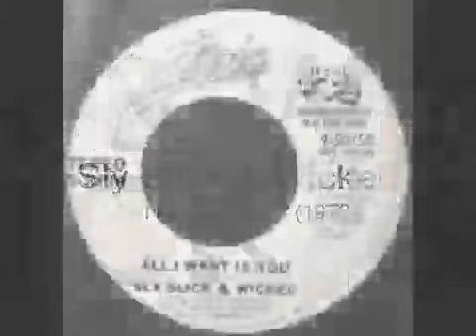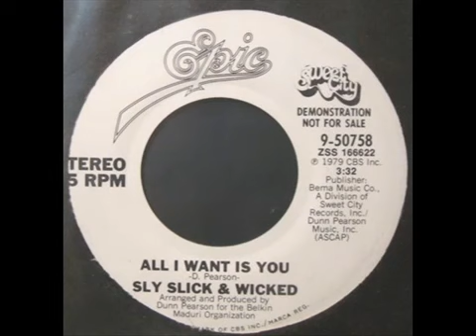Sly Slick & Wicked All I want is you 1979